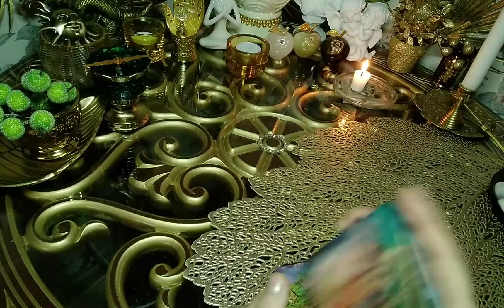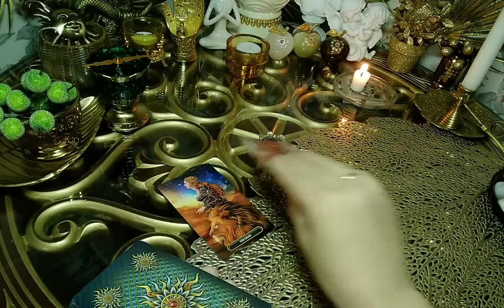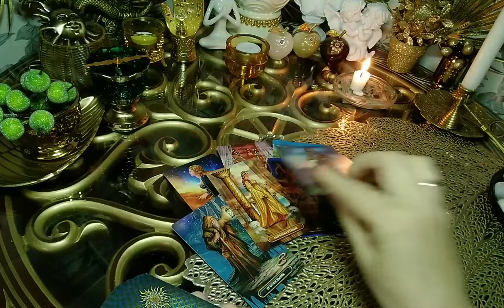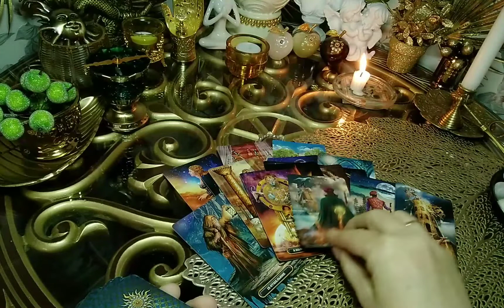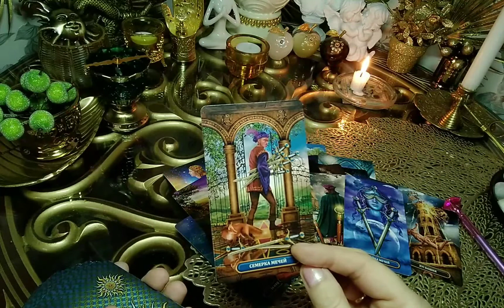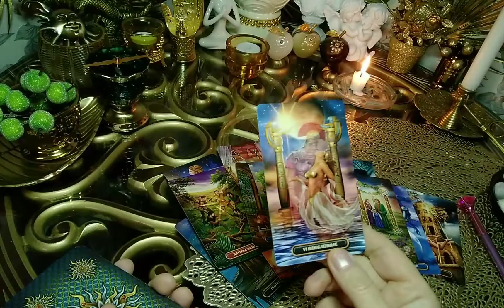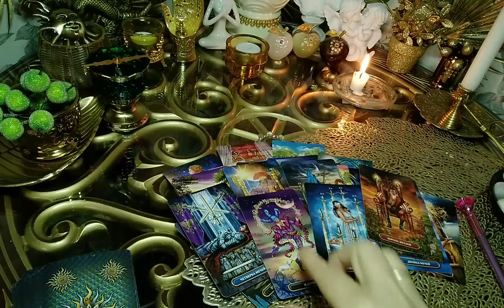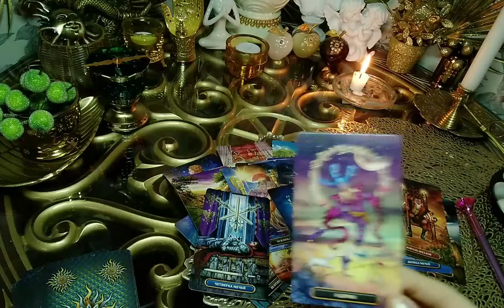БЫТЬ ВАМ ЕГО ЛЮБОВНИЦЕЙ ИЛИ ЖЕНОЙ? Гадание онлайн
Запись на развернутый личный расклад именно по вашей ситуации.
Самые точные расклады таро.
Любовь отношения, брак.
Кто по судьбе..А кто так..
Психологическая помощь. Выход из кризисных ситуаций.
ЕСЛИ ВАМ МОЙ РАСКЛАД - В ПОМОЩЬ.
БУДУ БЛАГОДАРНА ЗА  ПОЖЕРТВОВАНИЕ.
НА ПЕЧЕНЬКИ - НА ВОССТАНОВЛЕНИЕ ЭНЕРГИИ )
Возврат- сторицей благих изменений в вашей жизни не заставит долго ждать.